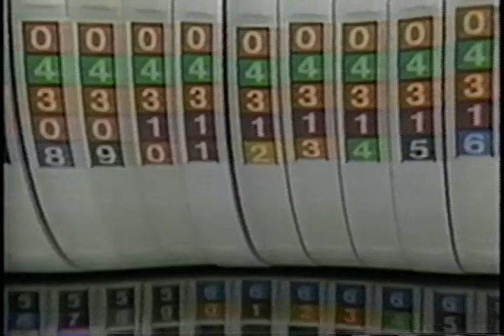Wax: Or the Discovery of Television Among the Bees (2)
Another 8 minute excerpt. Thanks to my friend Derek for turning me on to this movie!!!